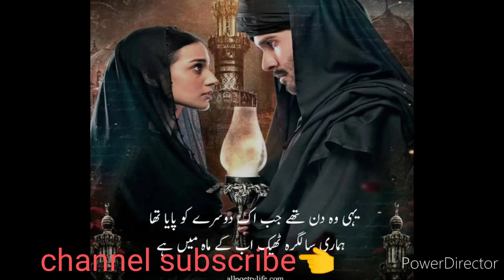Khuda aur Mohabbat tabij Bana kargana new dard bhari shayari Khuda aur Mohabbat shayari status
taweez bana ke panno mein tujhko
kitne dard le aaye hain khuda aur mohabbat song
Dil Tuti shayari
Bewafa Shayari